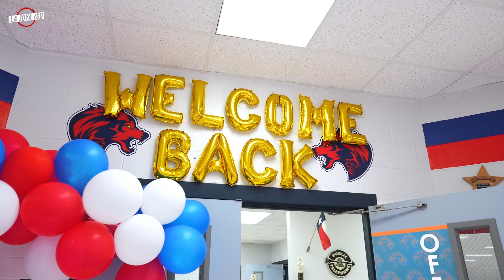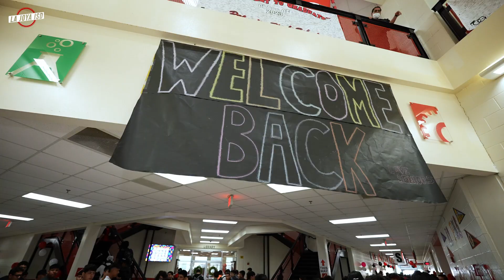La Joya ISD First Day of School